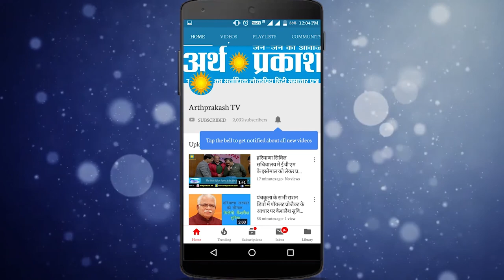PM मोदी ने बताया आखिर क्यों लाना पड़ा नागरिकता संसोधन विधेयक 2019